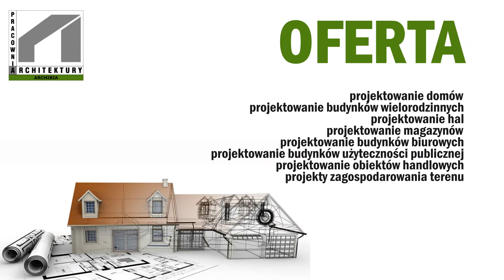Projekty budynków Białystok Archi Bia Pracownia Projektowa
Pracownia Projektowa, której właścicielem jest Archi Bia, ma swoją siedzibę w Białymstoku. Na rynku jesteśmy obecni od 2014 roku.

Oferta biura obejmuje: adaptacje projektów, projekty budynków biurowych, projekty budynków gospodarczych, projekty budynków handlowych, projekty budynków przemysłowych oraz projekty budynków użyteczności publicznej.

Poza tym zaproponować możemy: projekty domów bliźniaków, projekty domów drewnianych, projekty domów ekologicznych, projekty domów energooszczędnych, projekty domów jednorodzinnych i kanadyjskich.

Uzupełnieniem ofert są: projekty domów letniskowych, projekty domów pasywnych, projekty domów szeregowych, wielorodzinnych, a także tych z  bali.